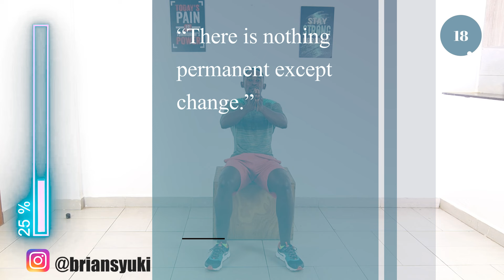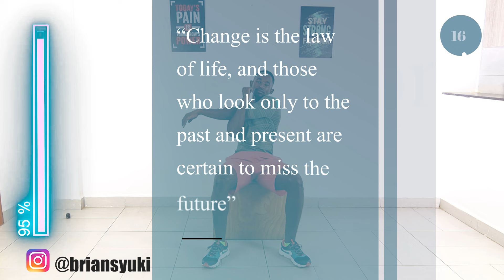30-Minute Chair Exercises for Weight Loss - No Equipment Needed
Are you feeling lazy today or want to try something different? This is the workout for you!
Lots of unique chair exercises that will activate every muscle in your body. It'll make you slimmer and strengthen your entire body, including the core.
Think of the times you sit on the chair without doing anything. Maybe it's when you're watching TV or lazying around in the office. Do this workout in those moments.
Enjoy the chair exercises for weight loss.